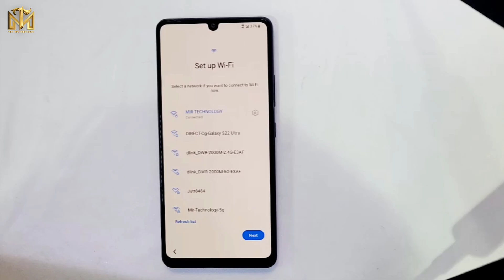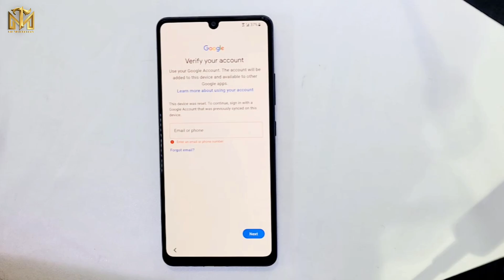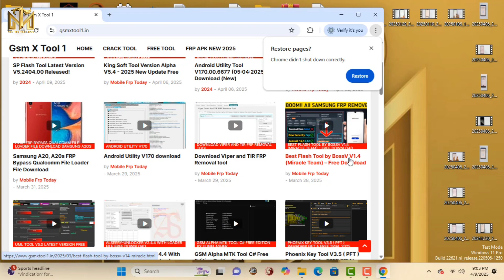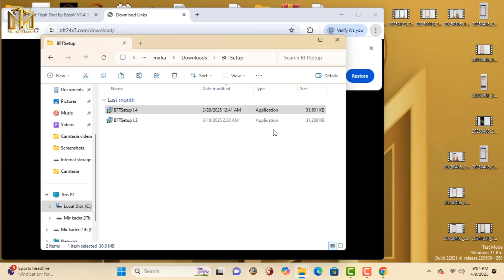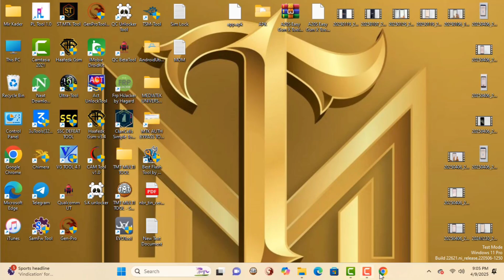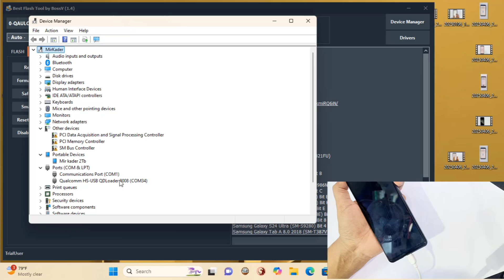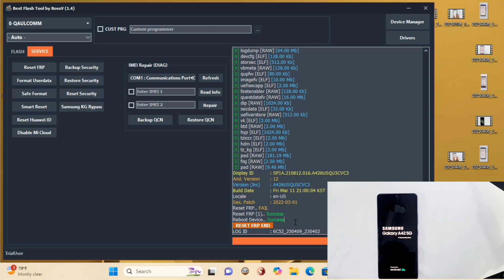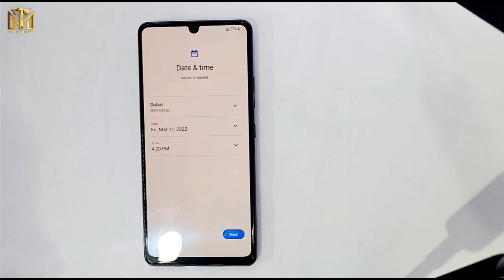🔥BOOM🔥Samsung Frp Bypass Free Frp Tool / All Galaxy Frp Unlock Android 14,13,12,11 / Done 2025✅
This is my new video 💥🔥BOOM🔥Samsung Frp Bypass Free Frp Tool / All Galaxy Frp Unlock Android 14,13,12,11 / Done 2025✅